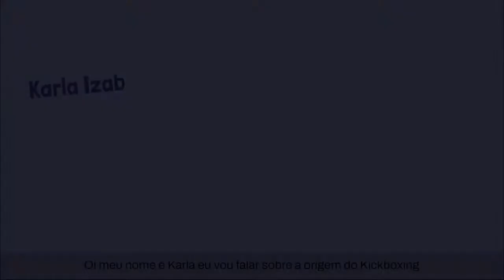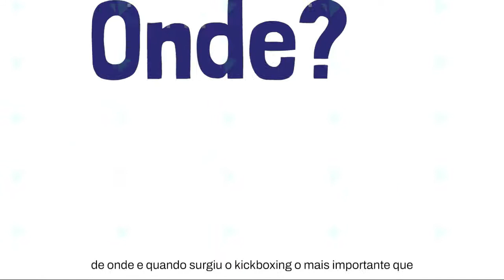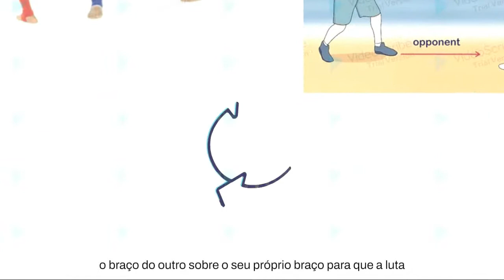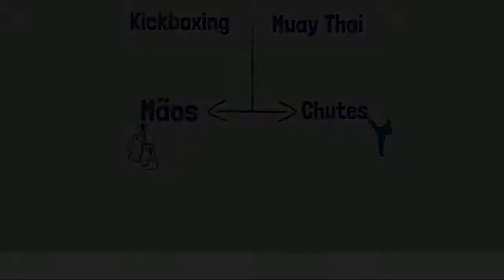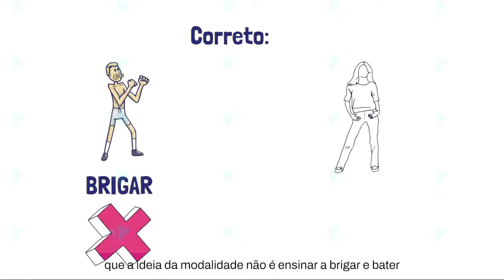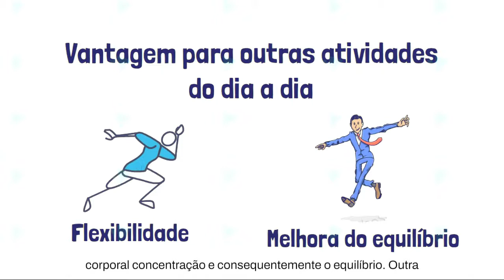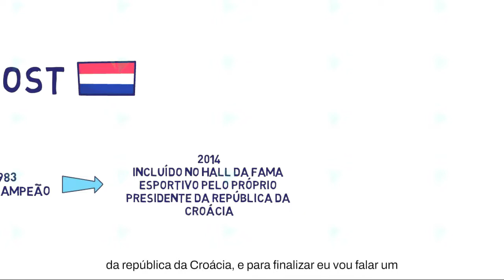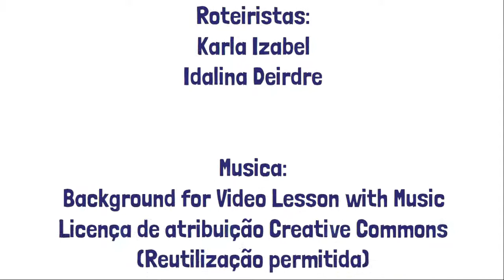Videoaula - Kickboxing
Esta videoaula foi desenvolvida no IFRN (Campus Parnamirim) como fruto de uma atividade avaliativa fomentada pelo componente curricular Educação Física II. Os autores foram os alunos Idalina Deirdre, Felipe Natanael, Karla Izabel, Raul Luna e Yasmyn Duarte do 2º ano do curso técnico integrado de Mecatrônica. O foco desta videoaula foi a história do Kickboxing.